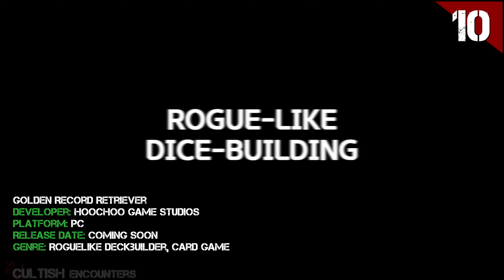TOP 10 New Upcoming DECKBUILDER Games 2023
►Top 10 NEW/UPCOMING DeckBuilder DeckBuilding CardBattler GAMES for 2023◄

⏰ Timestamps 🔻
00:00 - Intro
00:10 - Golden Record Retriever
01:18 - Hexarchy
02:35 - Arcana of Paradise —The Tower—
03:52 - Corrupted
06:22 - Ash of Gods The Way
07:28 - Rogue Voltage
08:07 - SOULVARS
09:04 - Game #3
09:30 - Game #2
10:29 - Game #1